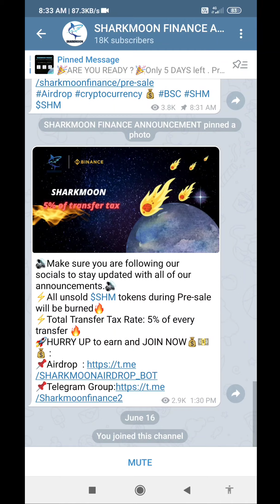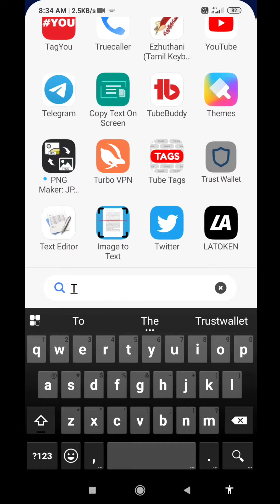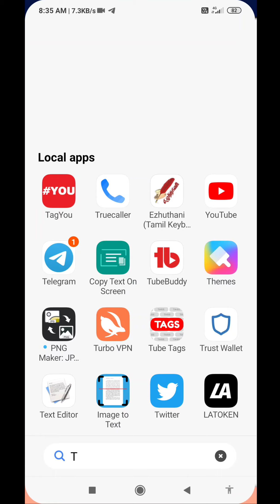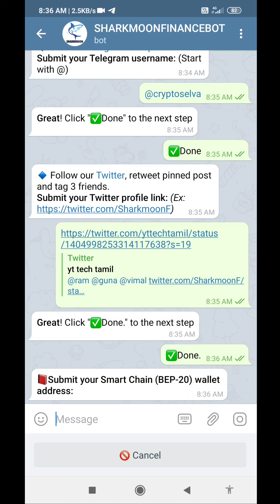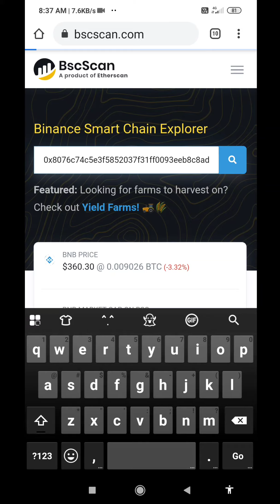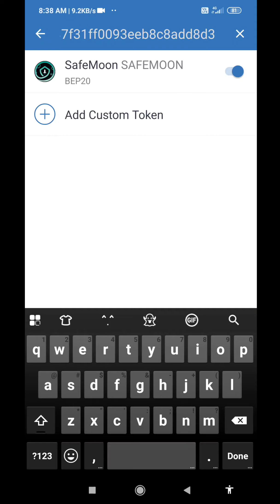Trust Wallet Free Airdrop Today (tamil) | Crypto Selva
Trust wallet 1000 coin $500 Worth new airdrop free tottal Free
Airdrop so following step and claim airdrops

Total Two Airdrops claim now Easy